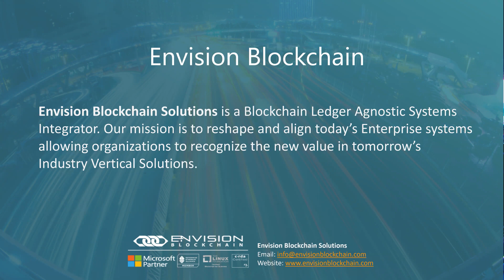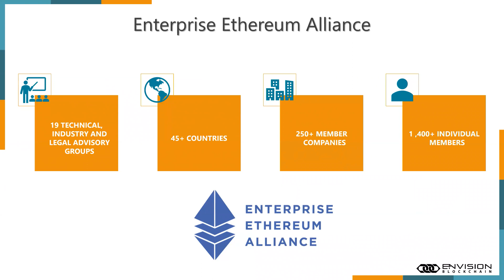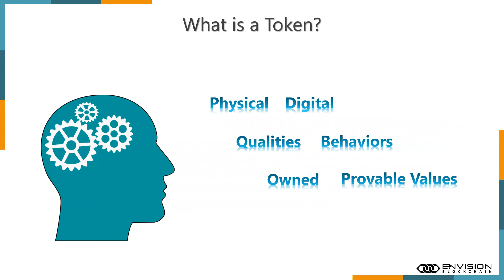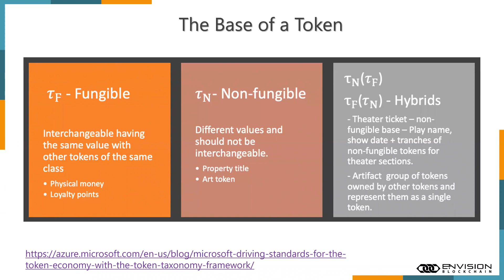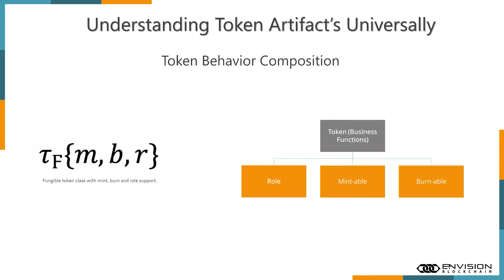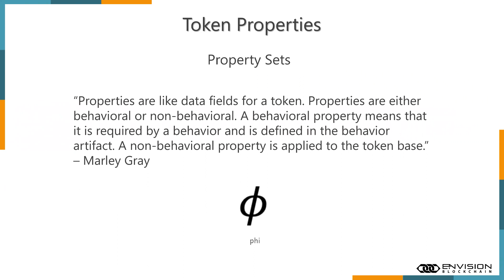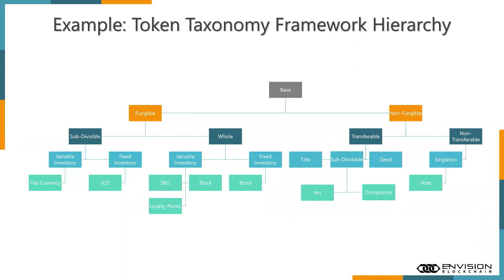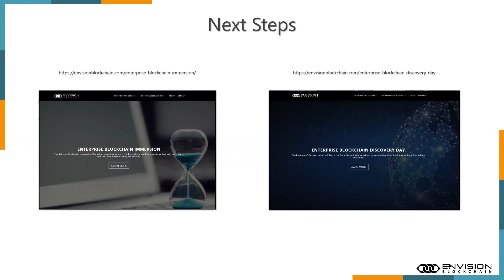How & Why Token Definitions Will Affect Blockchain Adoption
It’s up to the world to educate themselves and to collaborate to further today’s economy. The Token Taxonomy Initiative is microcosm of this exact mentality. In April of 2019, the Enterprise Ethereum Alliance (EEA) released the Token Taxonomy Initiative which is supported by a number of well recognized organizations. In this webinar we will dive into what the Token Taxonomy Initiative is and why it is critical for any individual, Small Business Owners, Early Adopters, and Enterprise Organization Decision Makers to have this understanding in order to increase blockchain adoption through standardizations. Learn more about Envision Blockchain Solutions below.

Envision Blockchain Solutions is a Blockchain Systems Integrator. Our mission is to reshape and align today’s Enterprise systems allowing organizations to recognize the new value in tomorrow’s Industry Vertical Solutions. The management team has years of Fortune 500 experience and has built a team of subject matter experts in Blockchain and Business Transformation Processes within Emerging Technologies. We focus on guiding organizations through 3 major milestones on their Blockchain journey: Use Case Analysis, Proof of Concept Development and Enterprise Scaled Deployments.

System Integration:
✅ Dynamics 365
✅ Custom Applications

Blockchain Services:
✅ PoC & MVP Development
✅ Functional & Technical Requirements
✅ Smart Contract Development & Auditing
✅ Enterprise Tokenization
✅ Mobile and Web UI/UX Development
✅ Solution Testing
✅ Blockchain Migration Services
✅ Post Go-Live Services
✅ Support & Advisory Services

Workshops:
✅ Intro To The Baseline Protocol
✅ Enterprise Blockchain Tokenization
✅ Enterprise Blockchain Immersion
✅ Enterprise Blockchain Discovery
✅ Decentralized Identity Management Workshop